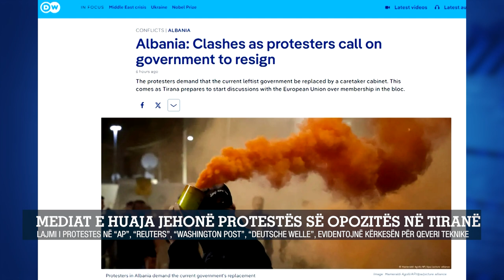Mediat e huaja jehonë protestës së opozitës në Tiranë/“Reuters”, “Washington Post”, evidentojnë...